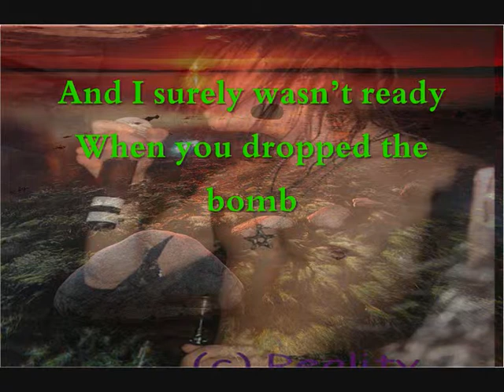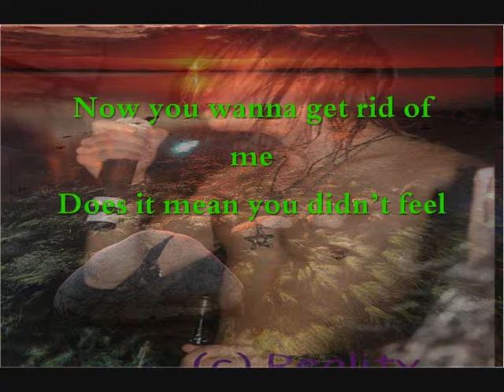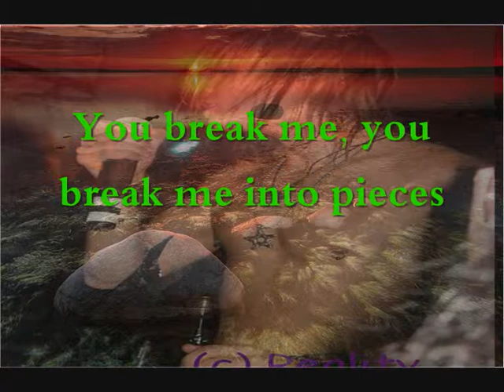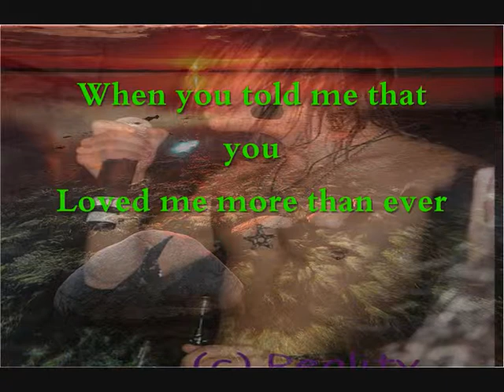Lovex - Rid of me (lyrics)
Lovex - Rid of me
Album: Pretend or surrender
video with pics and lyrics.